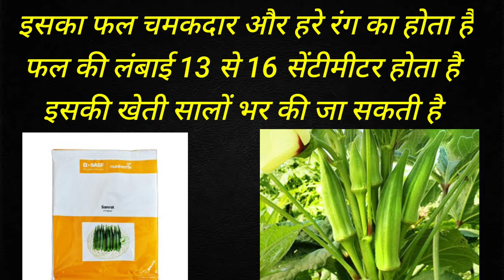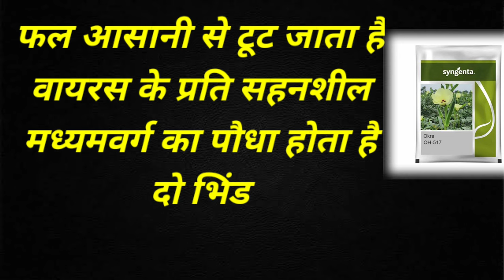top 3 variety of okra/bhindi growing in winter season | ठंडी के मौसम में लगने वाली तीन प्रमुख भिंडी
in this video tell about top 3 variety of okra growing in winter season.